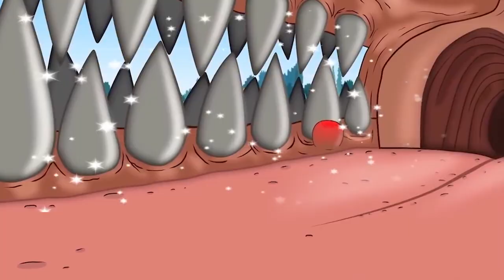Rescue Tooth Shin Godzilla From GODZILLA & KONG - Coffin Dance Song (COVER)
📺 Welcome to TONI DODO!

⛔️ Copyright by TONI DODO  - Do not Reup